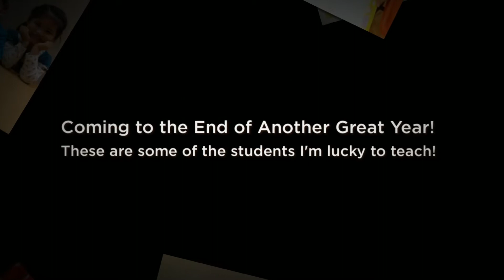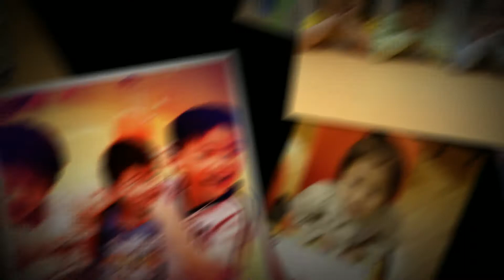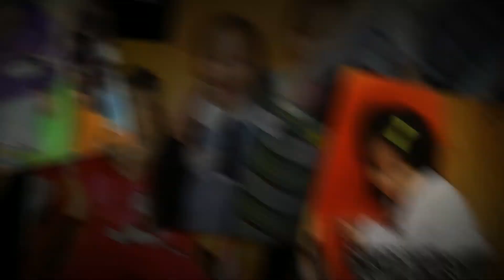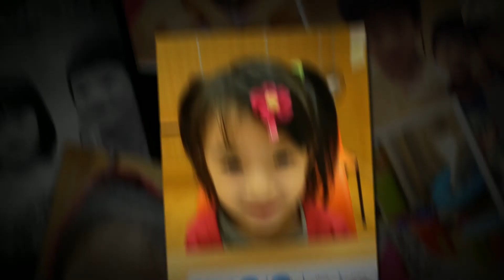Michael's English Fun END OF THE YEAR 2014